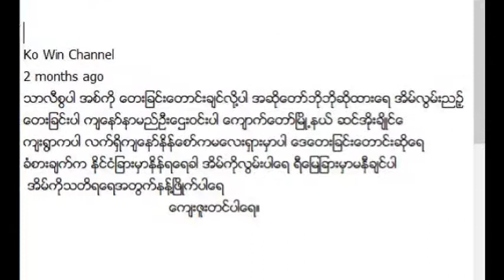အိမ္လြမ္းညဥ့္ ေတးဆို ဘိုဘို ေတာင္းဆိုသူ ဦးေဌးဝင္း မေလးရွားနိုင္ငံ အိမ္နဲ႔ရြာကိုလြမ္းလို႔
သီချင်းအမည် - အိမ်လွမ်းညဉ့်
 တေးဆိုအမည် - ဘိုဘို
 တောင်းဆိုသူ -  ဦးဌေးဝင်း
လက်ရှိ - မလေးရှားနိုင်ငံ အိမ်နဲ့ရွာကိုလွမ်းလို့
အားလံုးကို ေက်းဇူးတင္ပါေရ။
Rakhine MRP